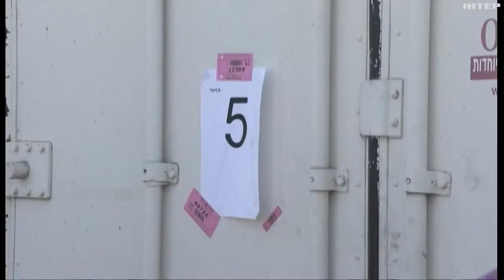Ізраїль готується до затяжної війни на кілька фронтів: подробиці